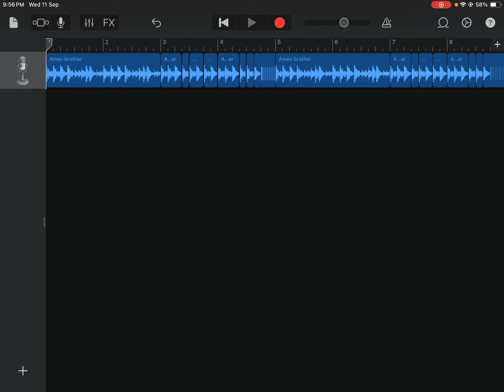Chat is this Breakcore?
Wip lol